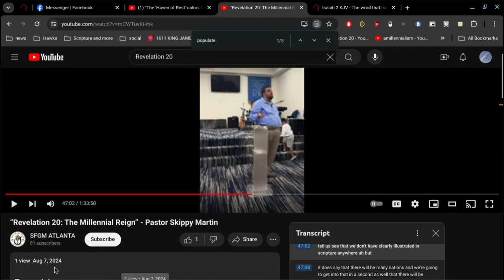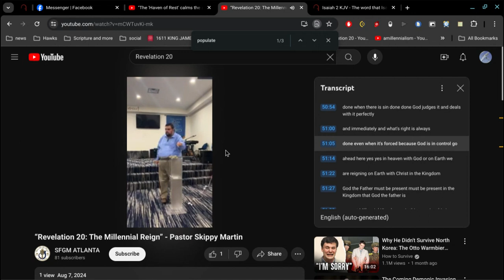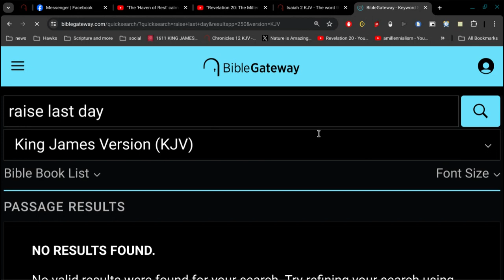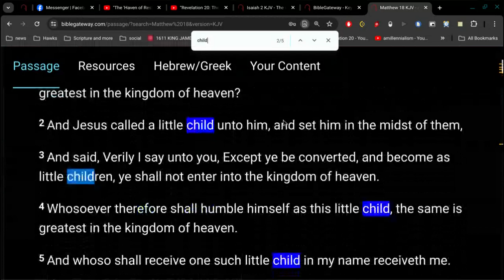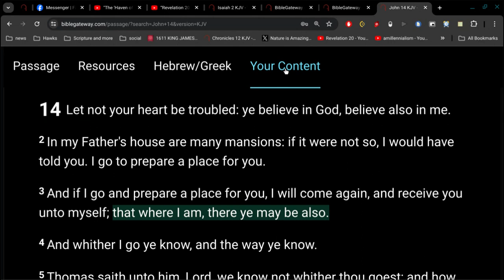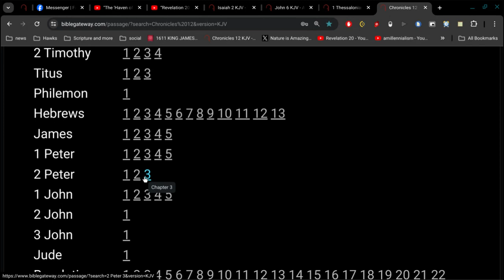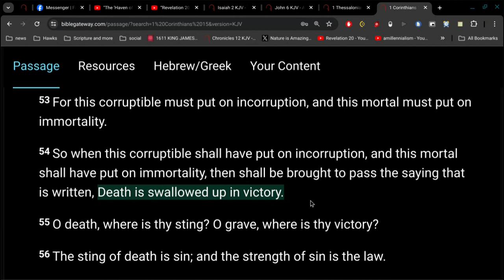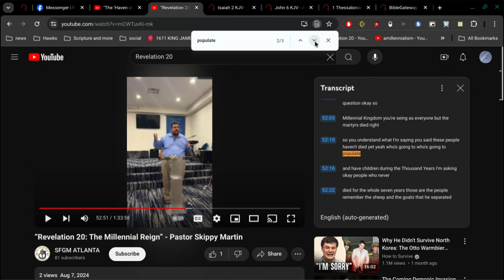Populaters of Earth after Jesus Returns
these perverts teach this idea that they will have sex with your daughters for 1000 years after Jesus returns.. they call this doctrine the "Millennial Reign"